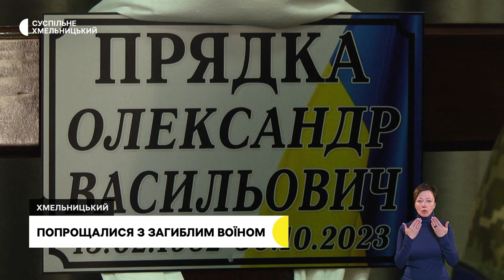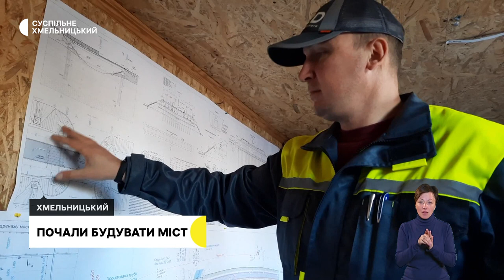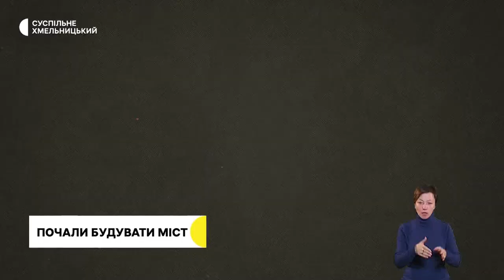Попрощалися з загиблим воїном, будують укриття в школі, почали будувати міст | 7.11.23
Воював з 2014 року: в Хмельницькому попрощались із військовим Олександром Прядкою;

Будівництво укриття розпочали в одній зі шкіл обласного центру: скільки коштує та де ще будуватимуть?

Міст за 113 мільйонів розпочали будувати з Хмельницького до одного із сіл громади: що кажуть про це місцеві та коли завершать будівництво?